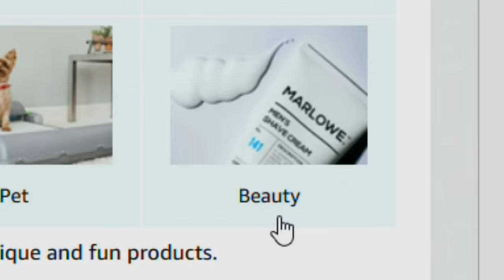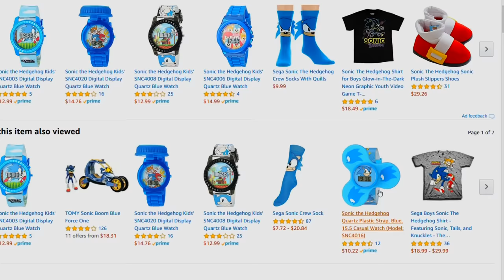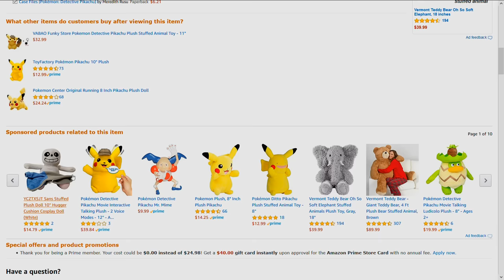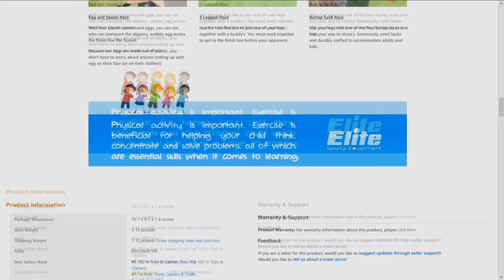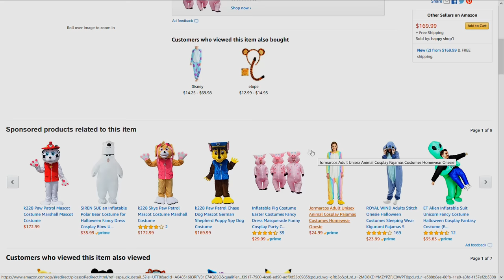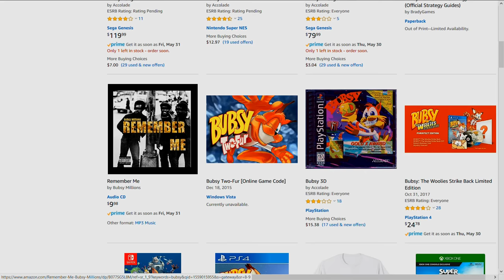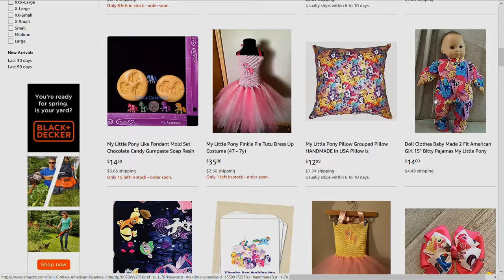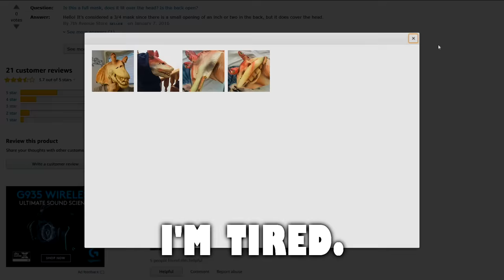Amazon Shopping 4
From horrifying Paw Patrol costumes to bootleg Sonic books, we look at stuff. You know, it's like a Reddit video, but I have to find all the stuff myself so shut up.